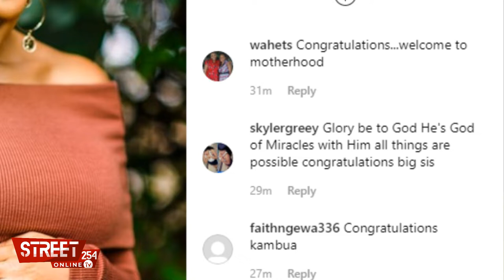Kambua Finally Pregnant After 7 Years Of Trying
Gospel singer Kambua is pregnant.
Social media is now awash with congratulatory messages after the gospel singer revealed her baby bump in a lovely photo.
Kenyans on social media celebrated like she’s family because most are clear with how tough Kambua’s journey has been regarding starting a family.

The singer has been married for seven years now to Jackson Mathu and had been childless since then. This attracted social media trolls and bullying which always left her stressed.
“There’s nothing I haven’t been told, from you must have aborted many children, go get yourself checked, ulirogwa na nani?” Kambua once said.
“I remember thinking, the reason why it angers me is because people don’t even know what your journey is like. They don’t know what you’re struggling with.